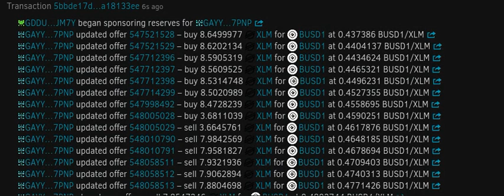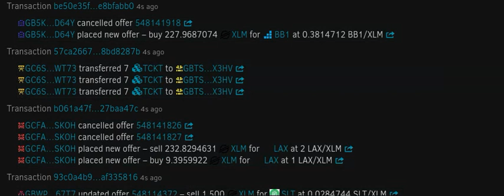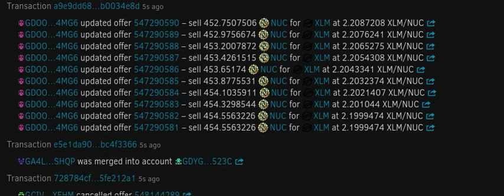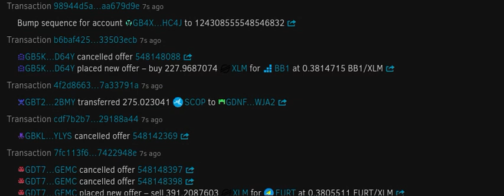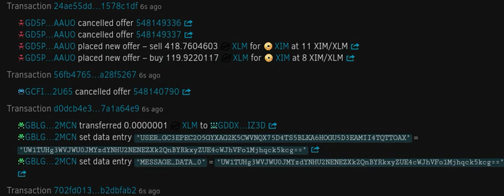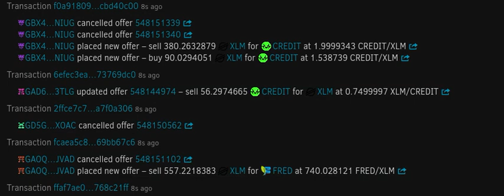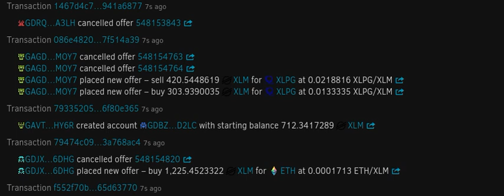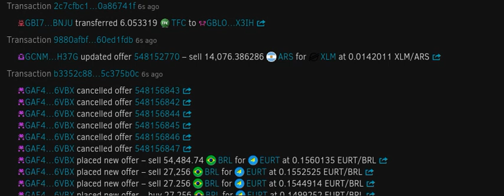Screen recording 2021 04 26 18 19 57